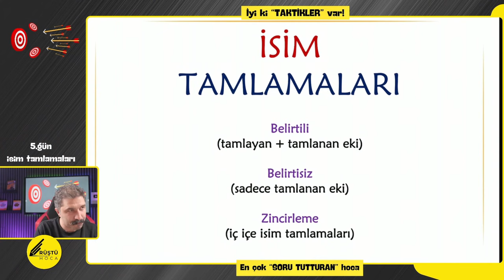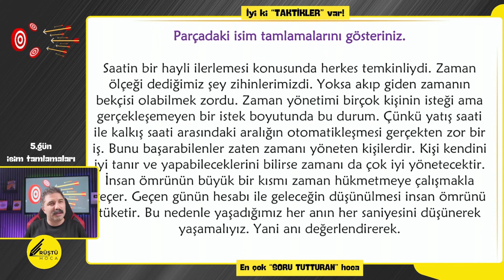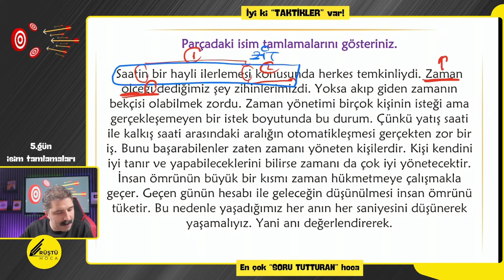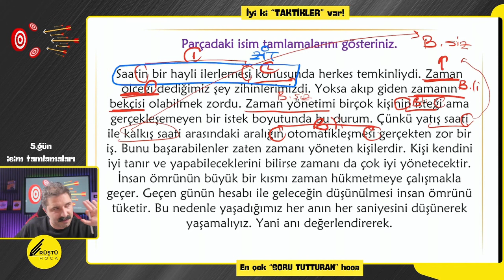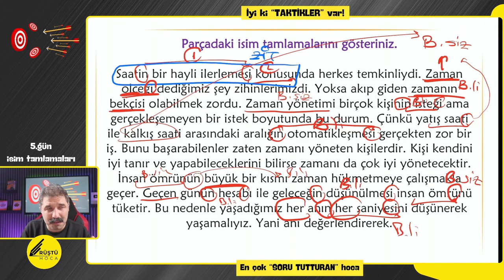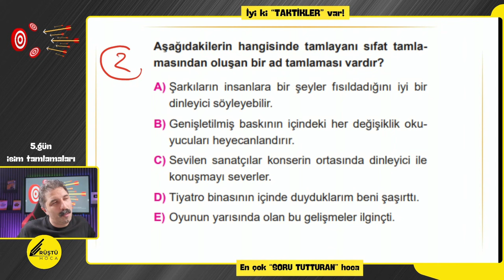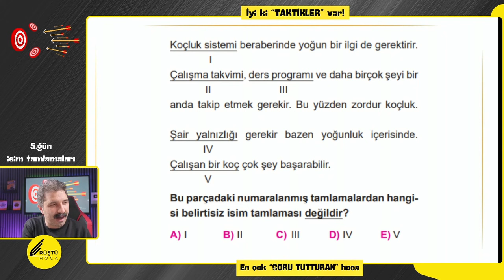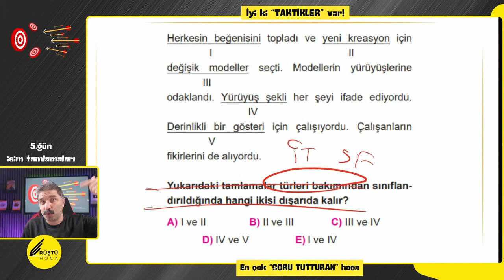Tamlamalar / NOKTA ATIŞ KAMPI / 5.Gün / RÜŞTÜ HOCA